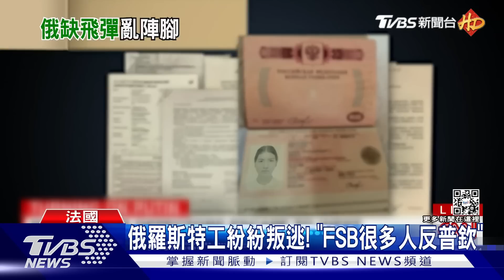俄軍內鬥開打! 瓦格納傭兵團嗆俄正規軍「無能」｜TVBS新聞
俄軍靠著瓦格納傭兵團助攻，戰況似有斬獲。不過瓦格納跟正規軍之間，為了搶功勞，內鬥頻繁，瓦格納首腦直接開嗆，指責俄軍「指揮無能」。不只俄軍內部指揮混亂，還有俄羅斯的特工，也紛紛叛逃，他們接受CNN訪問時說，「大家都想逃離普欽的魔掌」。